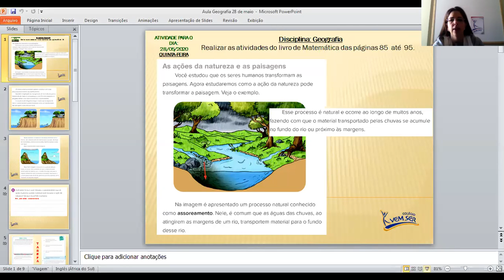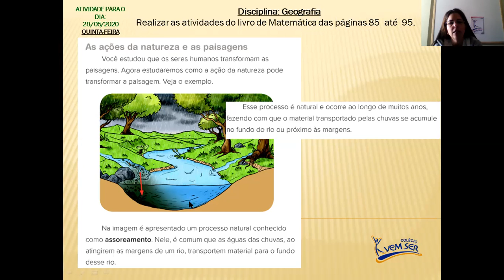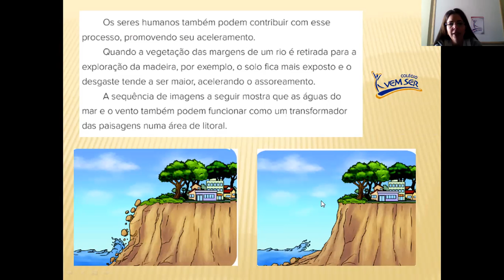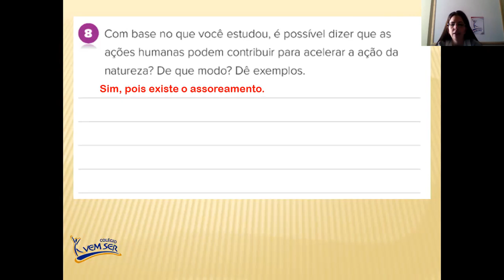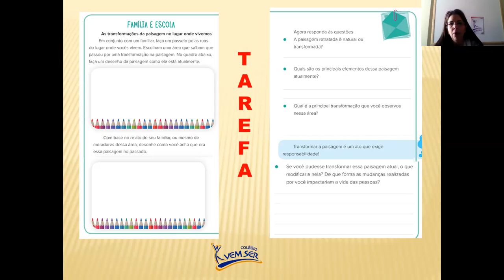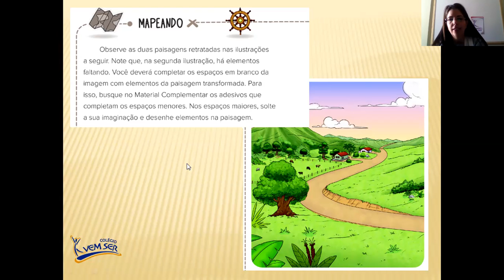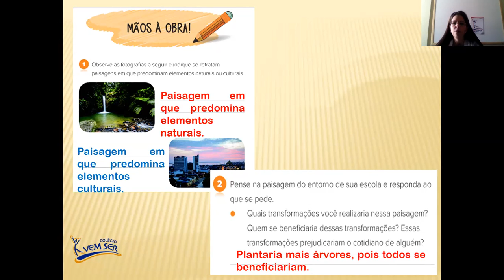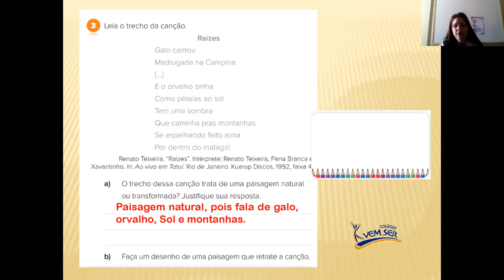28 de Maio - 3° ano B - Professora Renata - Geografia: "Exercícios"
Realização de exercícios da Unidade 4.